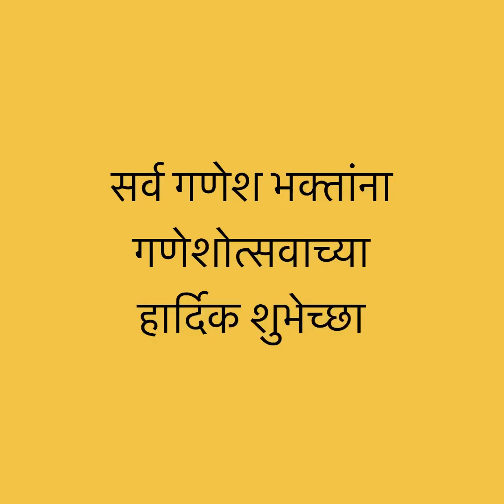Ganpati Aarti, Sukhkarta dukhharta, Mangal murti Morya, Gajanana, Ganpati, Ganesh Chaturthi, Bappa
Ganpati songs
Ganpati Bappa Morya
Ganpati Aarti
Ganesh Aarti
Ganeshotsav
Ganeshotsav 2021
Ganpati Aarti ringtone
Ganpati Arti WhatsApp status
Ganpati status
Ganesh Status
Mangal Murti Morya
Jai Dev Jai Dev Jai Mangal murti
Lata Mangeshkar